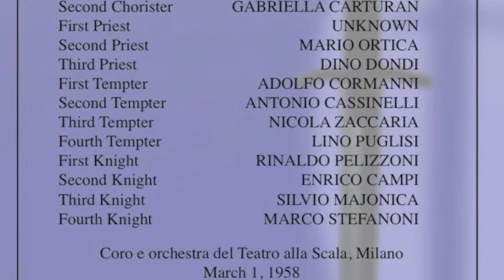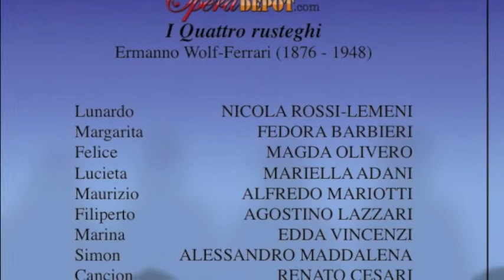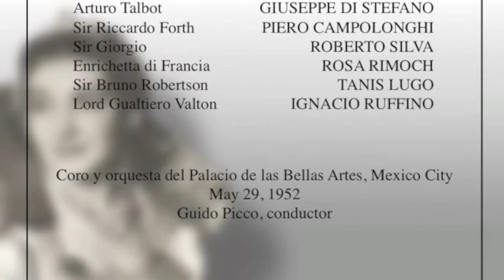Montserrat Caballe sings an excerpt from Act I of I Vespri Siciliani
Montserrat Caballe sings an excerpt from Act I of Verdi's I Vespri Siciliani